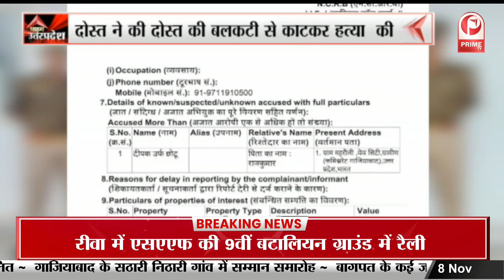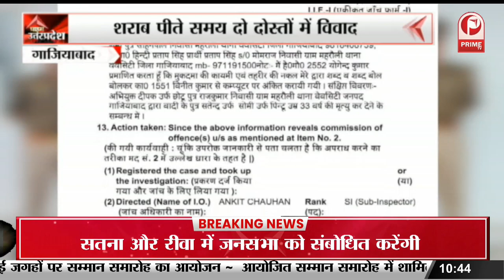Madhya Pradesh Election के लिए मायावती का क्या है प्लान ?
मध्य प्रदेश, राजस्थान, छत्तीसगढ़ समेत पांच राज्यों के चुनाव में उत्तर प्रदेश के नेताओं… और उत्तर प्रदेश के मॉडल की चर्चा सत्ता पक्ष और विपक्ष दोनों तरफ से किया जा रहा है… तो दूसरी तरफ बसपा और सपा के प्रमुख अपने-अपने कार्यकाल की उपलब्धियां गिना रहे हैं… लेकिन चुनावी प्रचार के दौरान सबसे ज्यादा सहमति सपा, बसपा… और बीजेपी की कांग्रेस पर एक है…  बसपा और सपा कांग्रेस पर ज्यादा हमलावर है…
In the elections of five states including Madhya Pradesh, Rajasthan and Chhattisgarh, the leaders of Uttar Pradesh and the model of Uttar Pradesh are being discussed by both the ruling party and the opposition, while on the other hand, the achievements of the leaders of BSP and SP during their respective tenures. Counting... but during the election campaign the highest consensus is on SP, BSP... and BJP's Congress... BSP and SP are more attacking on Congress.